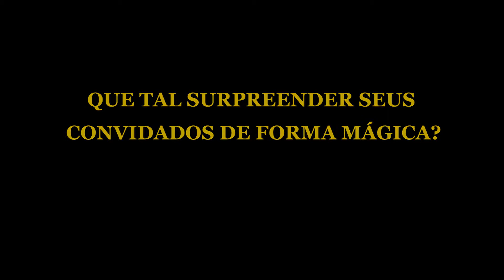GRANDE ILUSÃO-APARIÇÃO MÁGICA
Faaaaaala pessoal!
Hoje trago para vocês uma grande ilusão que vai abrilhantar ainda mais seu evento. "Aparição Mágica" com o Ilusionista Paulo Carvalho. Um número impactante e surpreendente que tornará o seu evento ainda mais incrível e inesquecível ♤♡◇♧
CURTE! COMENTA! COMPARTILHA!
Músicas: Hero Theme Sting-MK2
SPARK-ALBIS
Extreme level